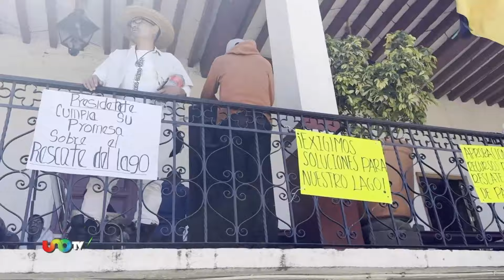¡A salvarlo! Comunidades del Lago de Pátzcuaro van contra el “huachicoleo” de agua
Integrantes de las comunidades de la ribera del Lago de Pátzcuaro y las islas de Janitzio, La Pacanda, Yunuen y Tecuén, anunciaron el inicio de un proceso de lucha para exigir el rescate de este lago que, actualmente, está amenazado por la sequía, la contaminación y la extracción ilegal de agua.